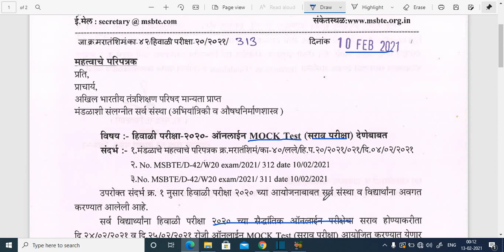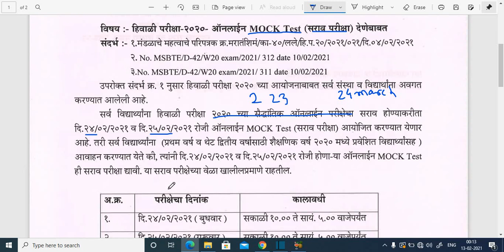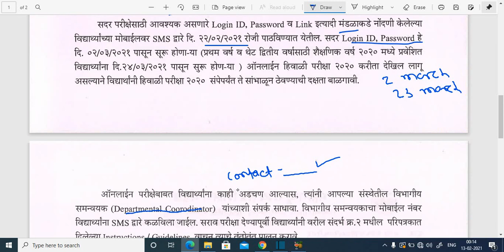Mock Test ( सराव परीक्षा ) for Winter 2020 Exams MSBTE WINTER EXAM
MSBTE announce a new circular for student regarding mock test for winter 2020 exam. All student must give this mcq based mock test to know the interface of main online theory winter 2020 exam. Students of first year and direct second year students also give this mock test. students those who have complete oral or practical exams before 24/02/2021 also give this mock test of msbte winter 2020.